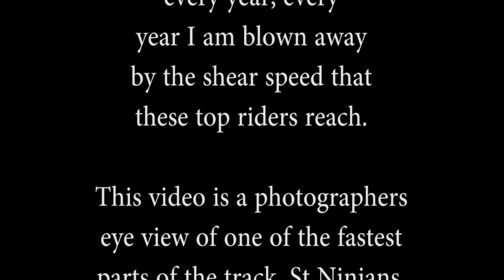Photographer's eye view St Ninians - Senior TT 2016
A short video of what it's like to photograph the amazing Isle of Man TT races.  I set my go pro up just under me whilst I was taking pictures of the top 3 riders in the Senior TT 2016.